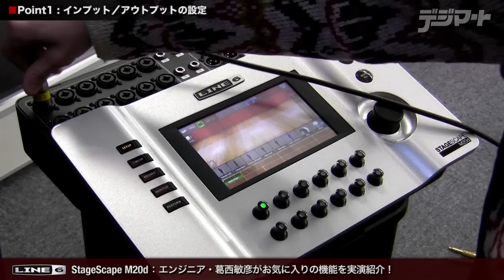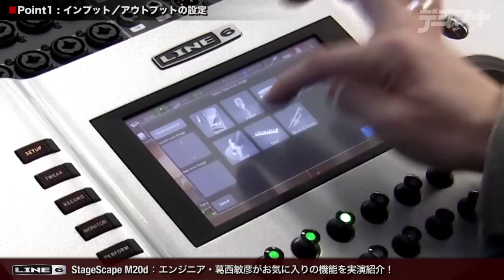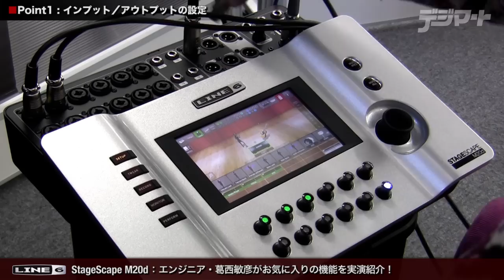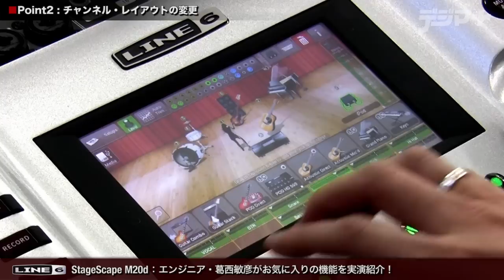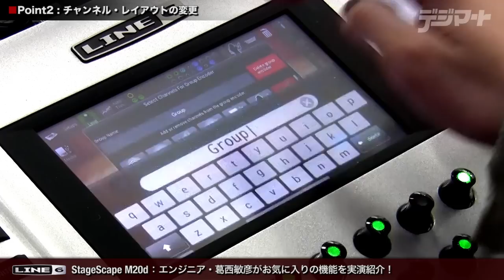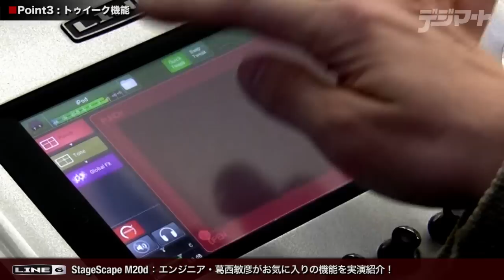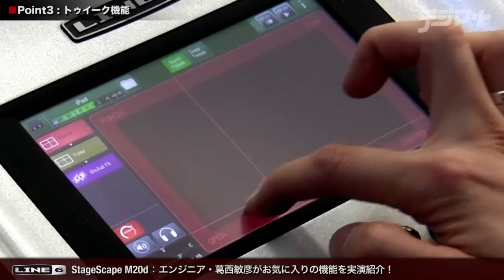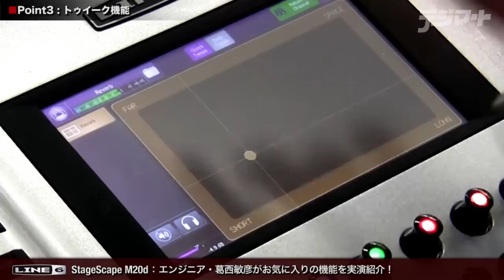Line 6 StageScape M20d：エンジニア・葛西敏彦がお気に入り機能を紹介